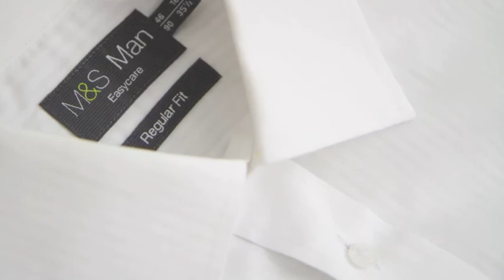Val+Ma ai Fusion Onsite AVP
VENUE: Microtel by Wyndam, Blessed John Paul II Parish